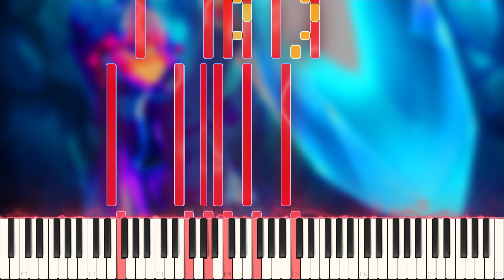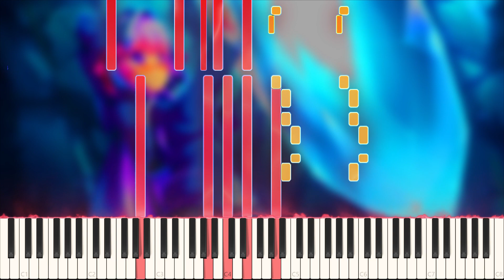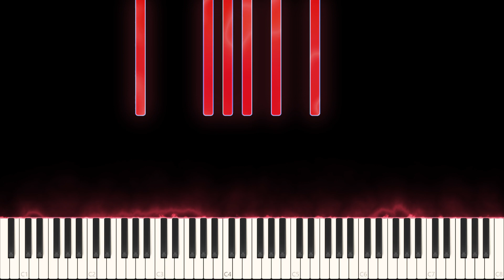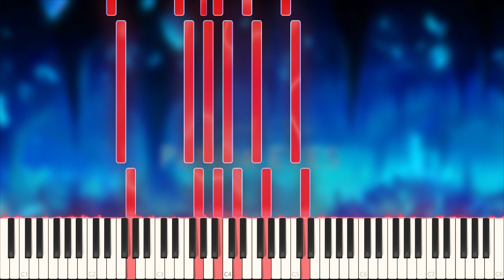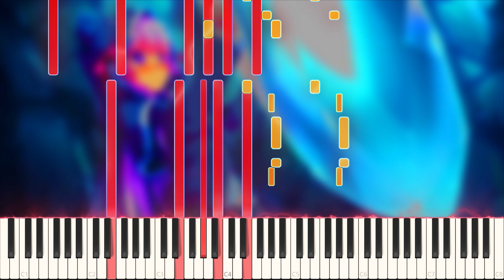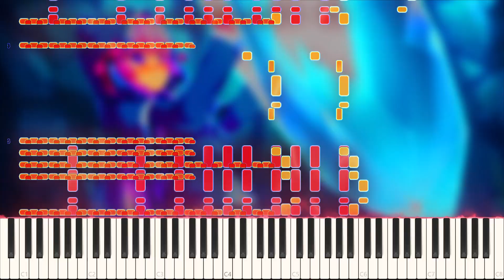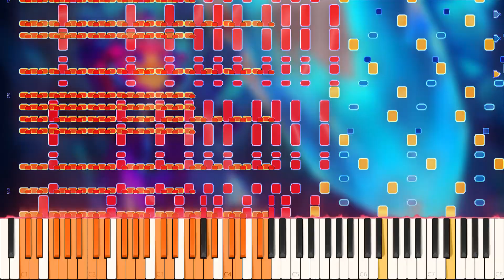Panda Eyes - Crystal Cave Unplayable Synthesia Piano Cover